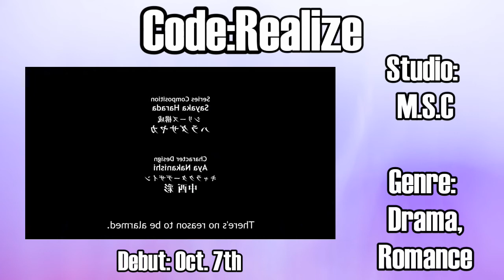SO MUCH ANIMU TO WATCH - What I Plan to Watch Fall 2017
I might be late, but I haven't really even started any new anime for the season yet, so I wanted to release this video anyway XD How's the season going? Impressed so far? And if you haven't watched anything yet, which anime do you plan on watching?